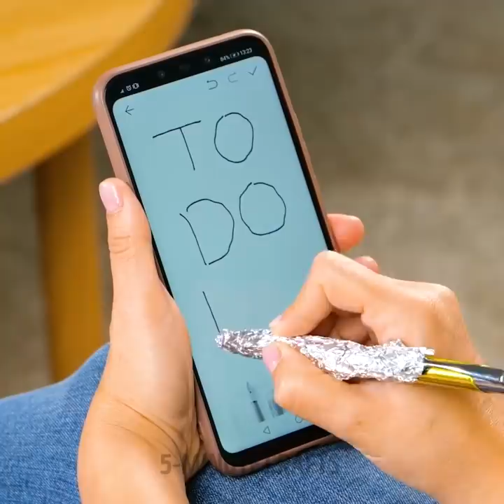Effective And Easy Daily Hacks For A Better Life